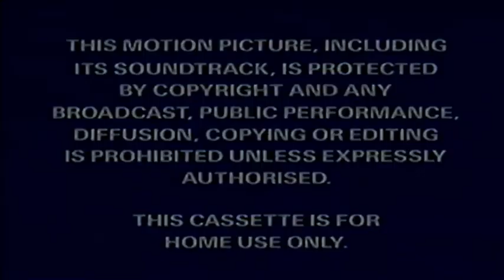War of the Fat Italians 2024 reaction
It's showtime in Puzzles Park